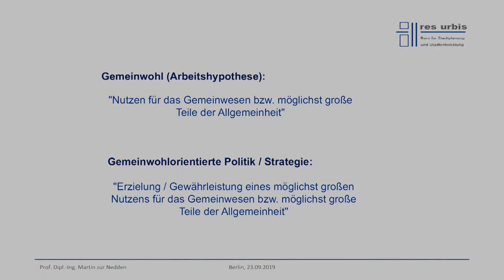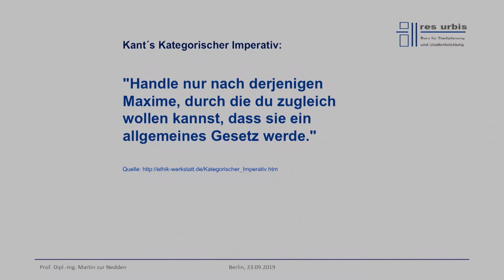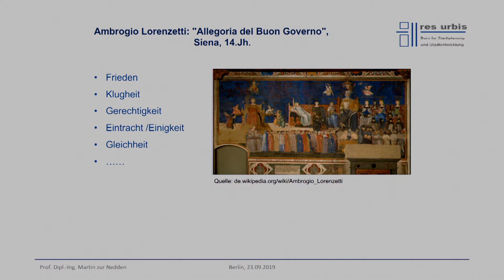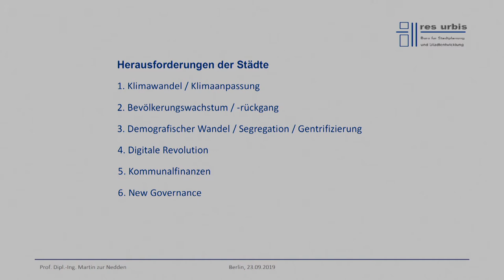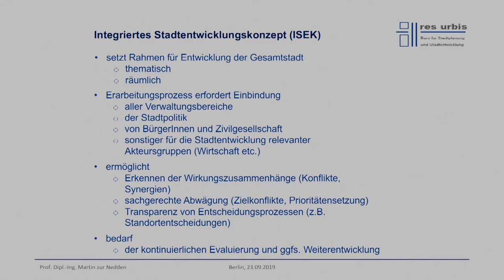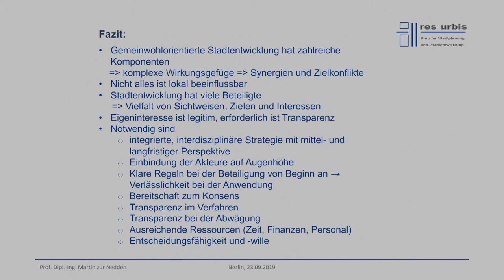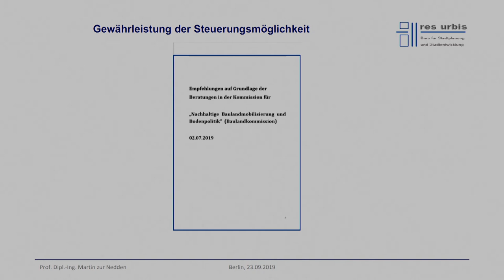Stadtforum Berlin Gemeinwohl! – Vortrag von Prof. Martin zur Nedden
Vortrag von Prof. Martin zur Nedden auf dem Stadtforum Berlin Gemeinwohl! am 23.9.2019

Produziert von OFFscreen.de mit Urban Catalyst GmbH im Auftrag der Senatsverwaltung für Stadtentwicklung und Wohnen